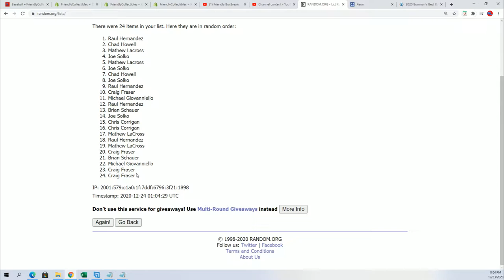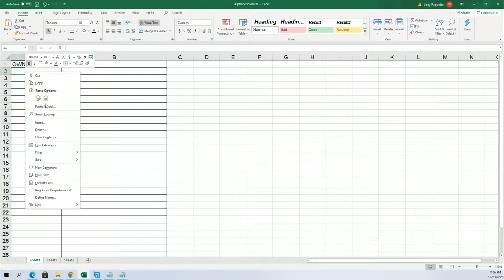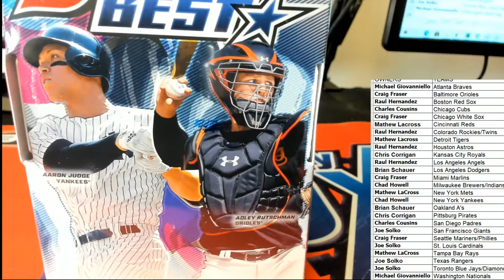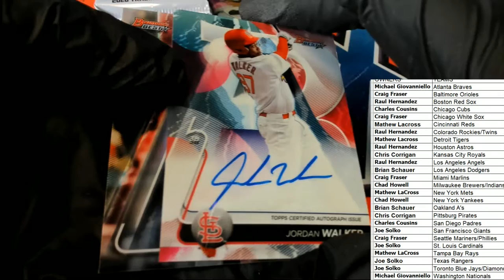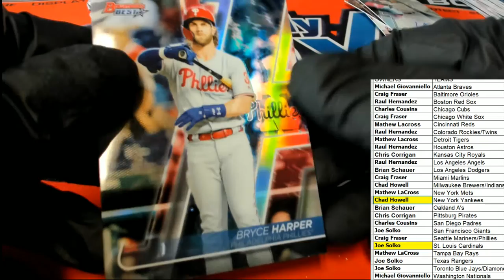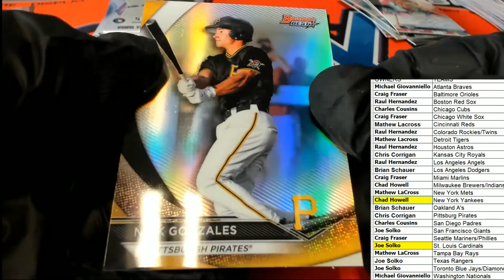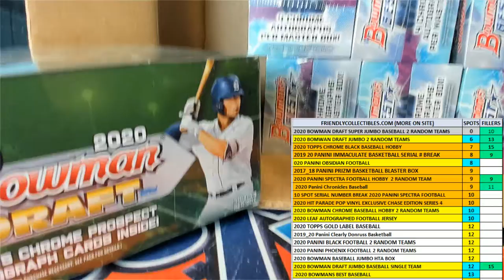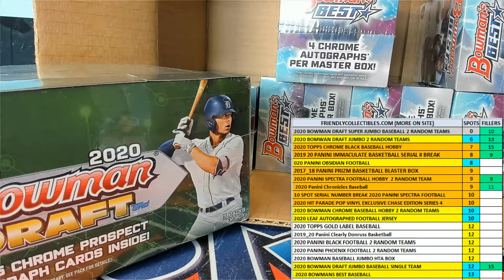2020 Bowmans Best Baseball ID 20BOWBEST102